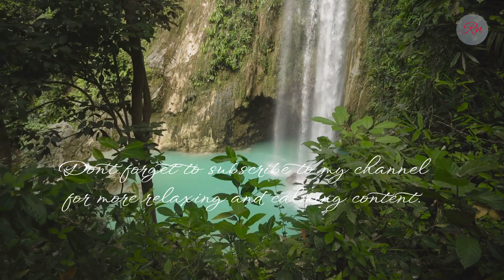Soothing Waterfall Sounds for Relaxation and Sleep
Listen to the peaceful and soothing sounds of a waterfall for relaxation and sleep. Perfect for meditation or unwinding after a long day. Close your eyes and let the calming sounds of nature wash over you.